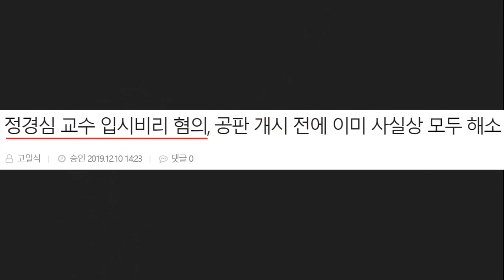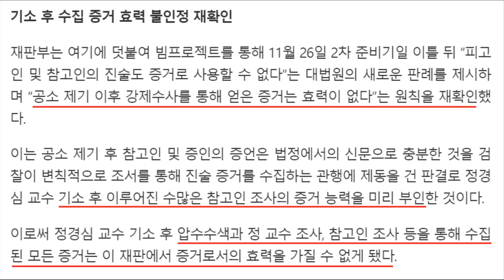정경심 교수 재판에서 검찰이 판사한테 개쪽당한 이유ㅋㅋㅋ (Feat. 공소장)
최근 정경심 교수 재판에서 검찰이 판사한테 제대로 개쪽을 당했습니다.
이유를 하나하나 알고보면 정말 황당해서 말이 안 나오는데요. 이게 대한민국 검찰의 현실입니다. 왜 공수처 설치, 검경 수사권 조정이 나오는지 쉽게 이해할 수 있습니다.